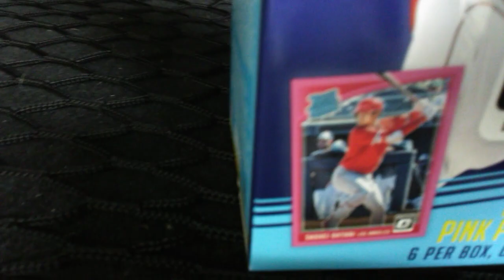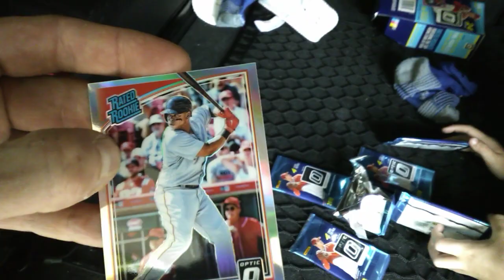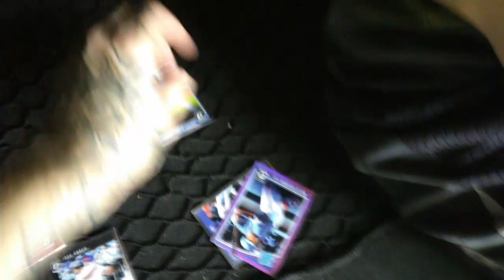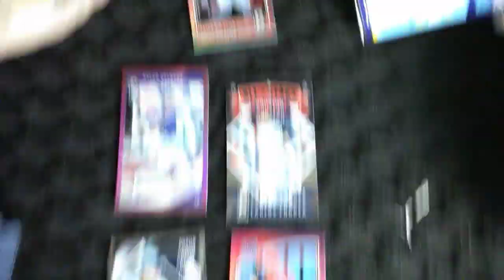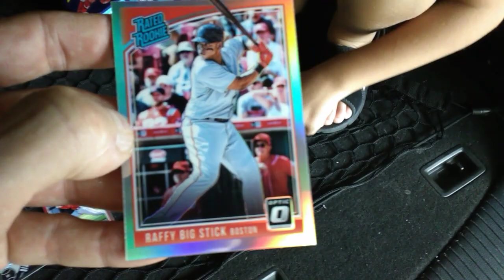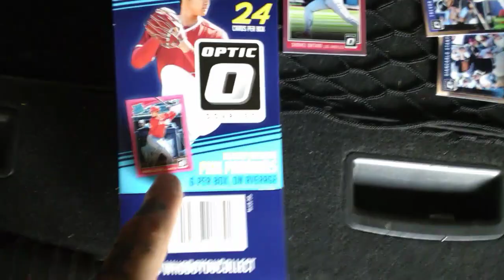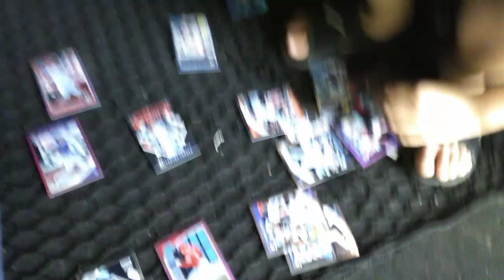Shohei ohtani and judge optic!!!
donruss optic